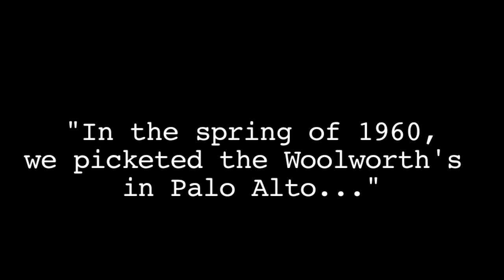Golf Cart Confessions: "In 1960, I picketed in Palo Alto..."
In support of the Civil Rights movement, Stanford students held sit-ins at Palo Alto Woolworth's in the spring of 1960. Elizabeth Wright Pomeroy, '60, shares her senior year memories while zipping across campus on the Golf Cart Confessions taxi.

Created and produced by Larissa Eisenstein, '00
Shot by Jesus Beltran, '00
Edited by Jhanvi Shriram, '10, and Larissa Eisenstein
Original music by The Never Setting Suns
Starring Michael "Nooch" Antonucci as the chatty cabbie.